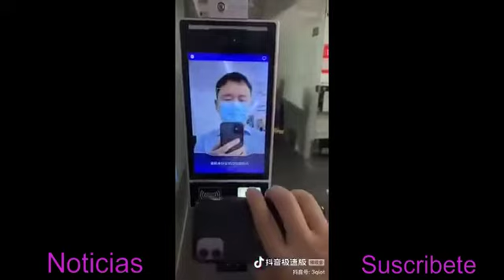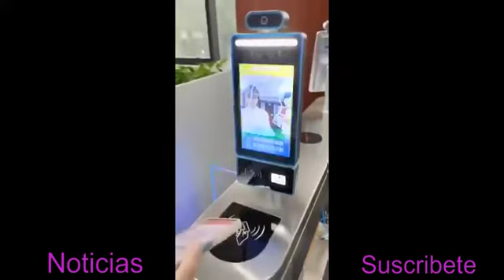Noticias Esta es la aplicación china de pasaporte de vacunas con código QR Tiene tu nombre foto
toda la información sobre ti. También es una aplicación de alerta de pandemia da seguimiento y rastreo de contactos.
 Necesita un código qr verde para existir en China. ya esta controlando ala gente en china y no tienes el pase de movilidad te detienen y te meten ala preso